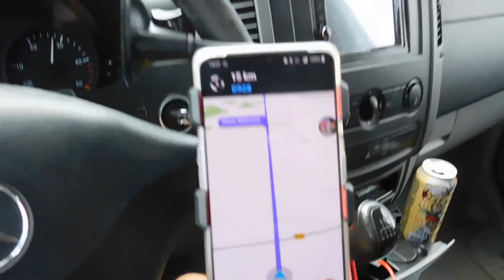Van Niet-Roemenië naar Ook-Niet-Roemenië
Laatste dagen van t'verlof!